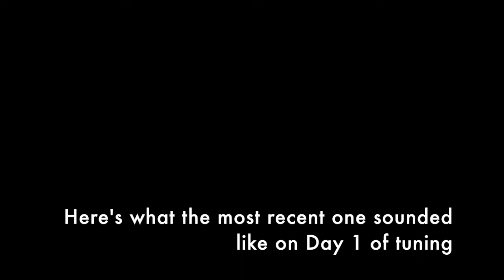I Started Tuning Pianos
I taught myself to tune pianos over the summer and have now had a couple opportunities to practice the art.